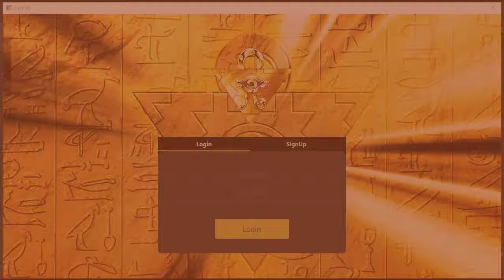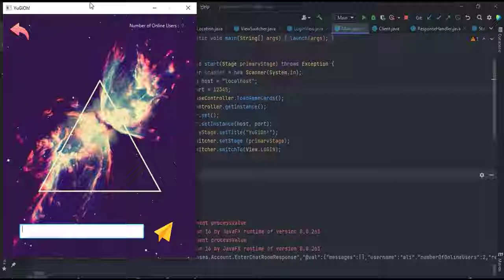YuGiOh Project in Java Trailer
Advanced Java Programming spring 2021  Sharif University